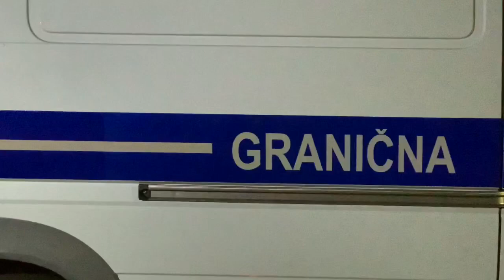Željini igrači nakon drame napustili Sarajevski aerodrom